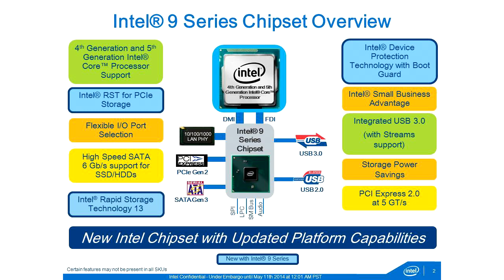Fredagspanelen 78: Haswell Refresh, Surface Pro 3 och Wolfenstein: The New Order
Länk och index nedan!

Hårdvarunyheter

01:52 Intel Haswell Refresh lanserad
10:48 Broadwell till julhandeln, stationärt dröjer till Q2 2015
12:34 GPU:n Tonga från AMD ska ersätta Tahiti
14:54 Geforce Titan Z får ett oklart öde
18:14 Asus Strix är semipassiva grafikkort i prestandaklassen
20:15 Microsoft lanserar Surface Pro 3
26:20 Lian Li gör skrivbordschassin till Computex
28:07 Ebay drabbade av dataintrång

Spel

29:42 Microsoft ska introducera Xbox One utan Kinect
33:00 Zenimax stämmer Oculus VR
35:53 Valve släpper In-home streaming i Steam för alla
38:35 Wolfenstein: The New Order lanserat

Testlabbet

46:00 EVGA Supernova G2 750 W
48:31 Philips 272C4QPJKAB
50:55 Tre billiga luftkylare
55:47 Phanteks Enthoo Pro

Observera!
På grund av dålig stämning och stora modereringsproblem har SweClockers redaktion beslutat att inaktivera kommentarer direkt på Youtube. Alla är välkomna att diskutera i artikeln med tillhörande forumtråd länkad ovan.